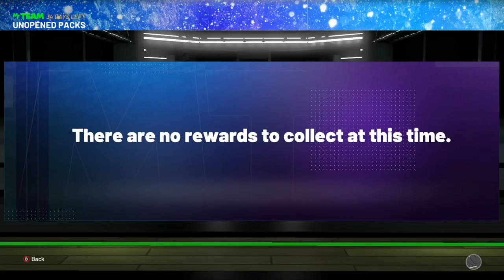How To Get FREE Galaxy Opal Baron Davis and Amethyst Morris Peterson in NBA 2k21 MyTeam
Song Sleigh Bells Remix

Artist TrapMusicHDTV

Liscensed by Youtube Thematic Inc